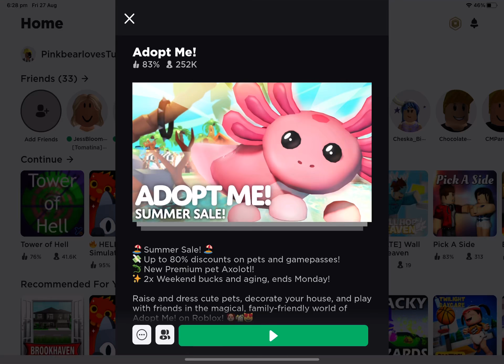Adopt me series 1 episode 6